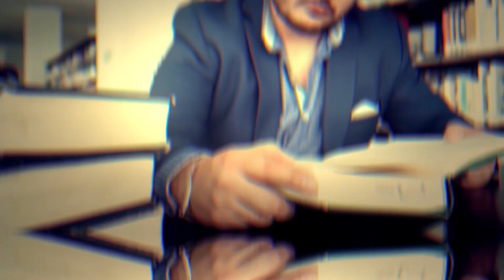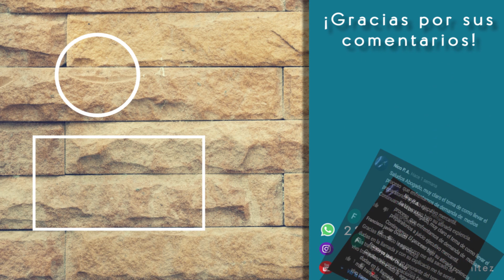Como Salir del Buró de Crédito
Hola estimados suscriptores el dia de hoy les presento este vídeo que tanto me habían pedido en el cual explico la forma real y correcta del como salir del buró de crédito, recuerden que si recaen en algún supuesto de prescripción de los mencionados en el vídeo puedo ayudarles solicitando la reclamación ante el buró para solicitar que los saquen y también solicitar su reporte de crédito especial en el cual emitiré un dictamen y les diré cuanto tiempo permanecerán en buró.

Video anterior.

NOTA: A PARTIR DEL PRIMERO DE ENERO DEL 2020 LA ASESORÍA TENDRA UN COSTO DE 90 PESOS